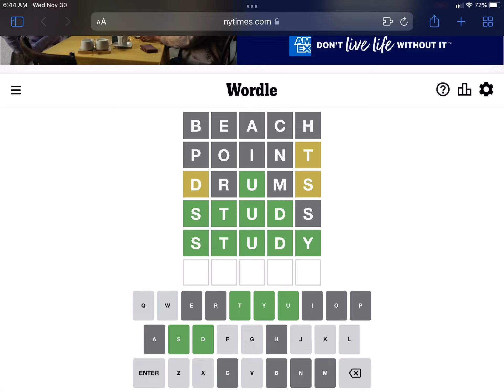Todays wordle answer